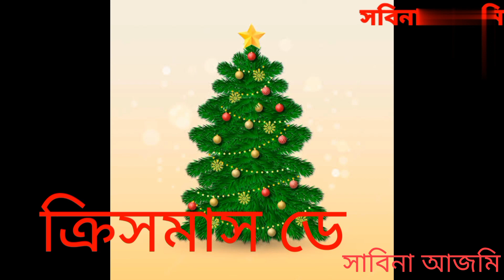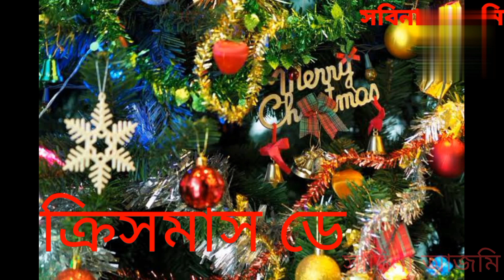২৫ ডিসেম্বরকে কেন বড়দিন বলা হয়? কলমে:রেদওয়ান আহমেদ। কন্ঠে:সাবিনা আজমি।merry Christmas।